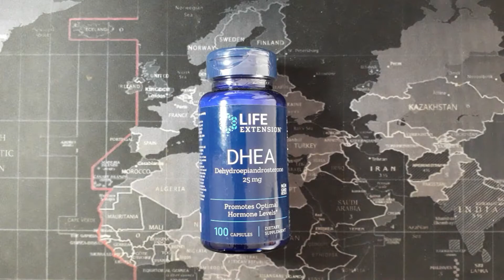DHEA Life Extension Aumenta a Testosterona - Quais Benefícios deste Suplemento?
👇 Leia a Descrição Abaixo 👇

👉 Os Melhores Suplementos do Mercado, pelo melhor Preço! Produtos Nacionais e Importados TODOS ORIGINAIS!  Venha conhecer nossos Preços e Produtos!

🤸 E1 Suplementos USA - Loja Estados Unidos - Promoções e Cupons de Desconto

📦 Enviamos para Qualquer Lugar do Brasil

🔴O que é o DHEA da Life Extension?

A Desidroepiandrosterona, comercialmente conhecida como Prasterona ou DHEA, é um hormônio esteroide produzido naturalmente pelo corpo humano, a partir do colesterol, pelos testículos, ovários, glândulas adrenais, tecido adiposo, cérebro e pele. A DHEA é o precursor para a síntese dos hormônios secretados pela glândula suprarrenal.

Ao longo da vida, ocorrem variações na síntese e liberação da DHEA. O seu pico de produção ocorre em torno de 20 anos de idade, a partir dos 30 anos o organismo passa a reduzir essa produção pelo fato da produção do hormônio cortisol pela suprarrenal aumentar para uma função catabólica (quebra de proteínas) contribuindo para a redução da produção do hormônio DHEA, que tem uma função anabólica (síntese de proteínas).

Funcionalidade

A DHEA é muito utilizada para retardar o envelhecimento e facilitar a perda de peso, porque ajuda na produção de outros hormônios sexuais, como testosterona e estrogênio, evitando a perda de massa muscular.

Suplementos de DHEA são produzidos a partir de soja ou inhame e são usados por pessoas que querem aumentar o desejo sexual, criar músculos, combater os efeitos do envelhecimento, e melhorar algumas condições de saúde.

O suplemento de DHEA está indicado para manter os níveis hormonais controlados, especialmente de testosterona e estrogênio. Dessa forma, o suplemento DHEA pode ajudar a combater sinais de envelhecimento, manter a massa muscular e prevenir o surgimento de doenças como hipertensão, diabetes, impotência ou osteoporose.

🔴Quais os Benefícios

- Aumento na massa magra;
- Aumento da imunidade;
- Reduz risco de problemas cardiovasculares;
- Controla os níveis de açúcar no sangue (menos risco de desenvolver diabetes);
- Auxilia na queima de gordura;
- Trata da osteoporose;
- Trata disfunção erétil (exceto se o problema for nos nervos).
- Reduz efeito do envelhecimento provocado pelo cortisol (hormônio do estresse);

💠 Deixe um comentário com dicas, sugestões ou dúvidas.

💥 e1 Suplementos 💥
👊 Aqui temos o Melhor para o seu Treino! 🏋🏻‍♂️ 🧗🏄‍♀️🚴

Assuntos relacionados:
dhea,
o que é dhea,
onde comprar dhea,
onde encontrar dhea,
quais beneficios do dhea,
pra que serve dhea,
dhea importado,
dhea life extension,
dhea barato,
como tomar dhea,
dhea aumenta a testosrerona,
dhea para disfunção erétil,
dhea aumenta a libido,